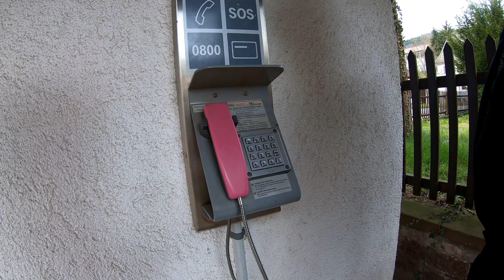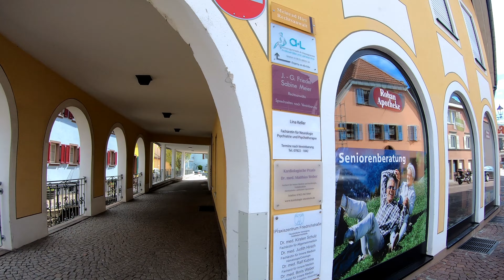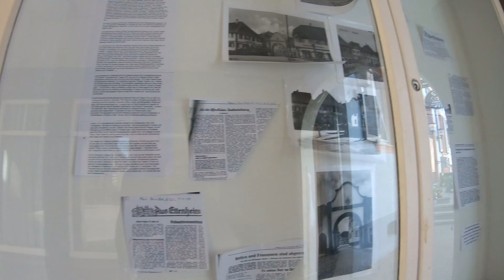Катаемся верхом на поросятах. Едим мороженое. Город Эттенхайм ( Ettenheim ). Часть первая.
Всем привет, вы на канале Путешествовать значит жить, после того как мы побывали в гостях у коллеги по работе мы отправились дальше, доехали до города Эттенхайм ( Ettenheim ) и решили прогуляться и рассмотреть этот городок.